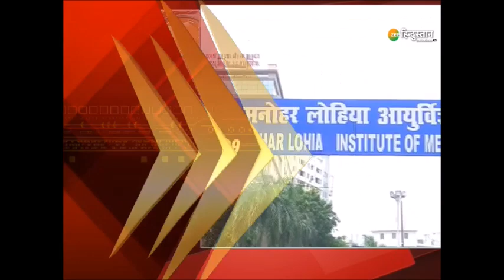Zee Hindustan Top 50 News: 5 मिनट में 50 बड़ी ख़बरें | Top News Today | Breaking News | Latest News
कोरोना को लेकर सीएम केजरीवाल सख्त हुए उपराज्यपाल के साथ केजरीवाल की बैठक इसके साथ ही देखिए देश-दुनिया की तमाम बड़ी ख़बरें

About Channel